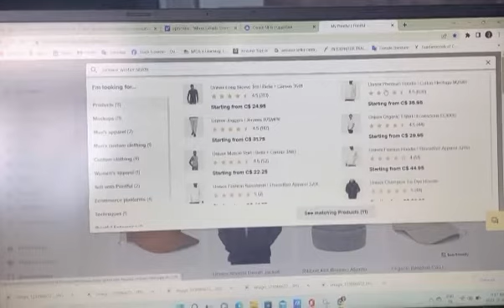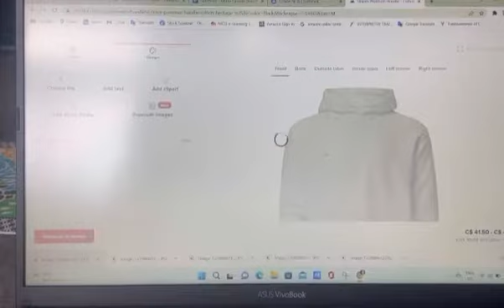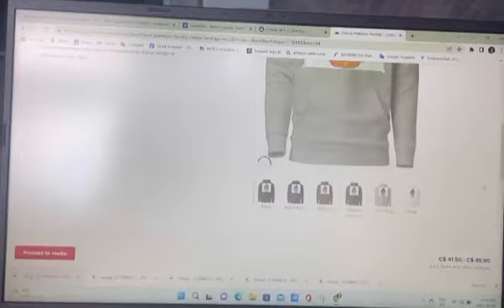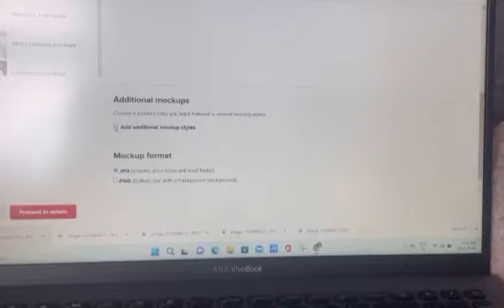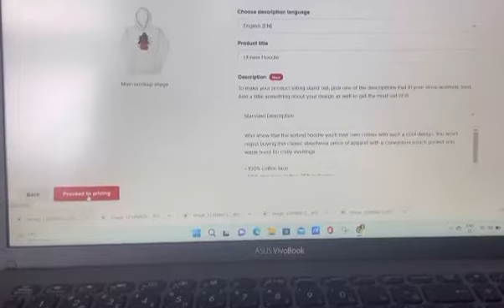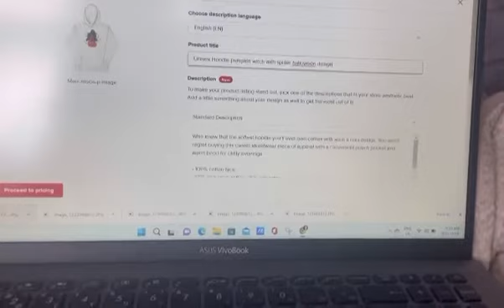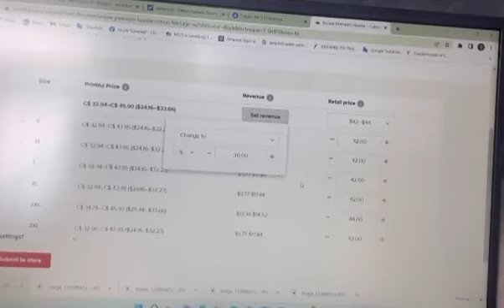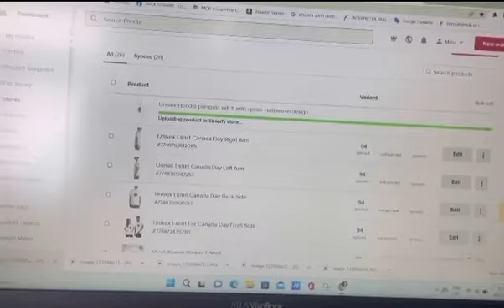How to design list products on Printful print on demand platform on your Shopify store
How to Design Products on Printful